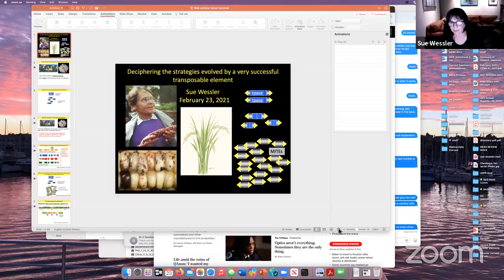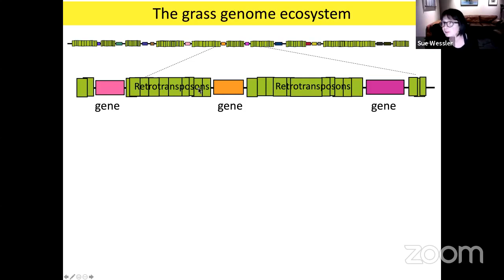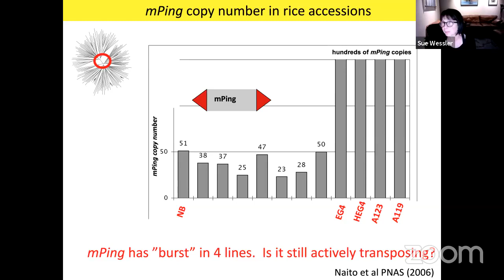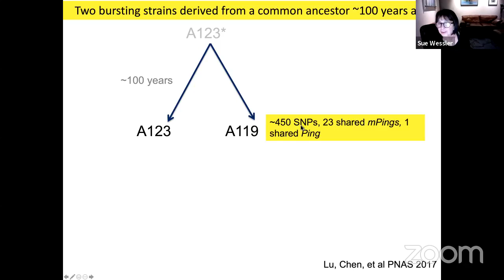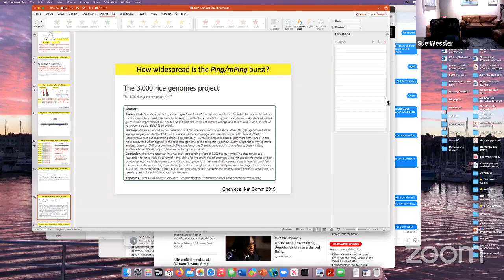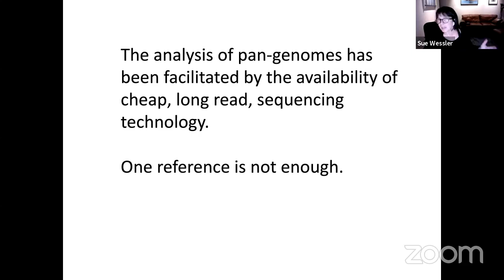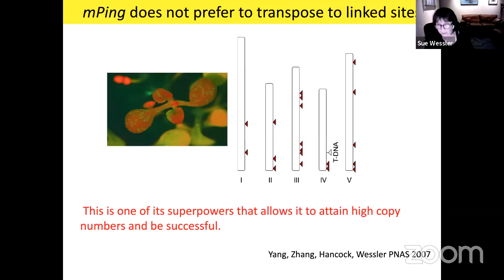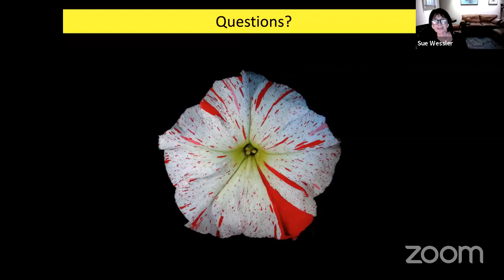Understanding the Strategies Evolved by a Very Successful Transposable Element by Dr. Susan Wessler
Dr. Susan Wessler was our speaker in Zooming Molecular and Cellular Biology series on 24th February 2021 at 9am. The topic of her discussion was Understanding the Strategies Evolved by a Very Successful Transposable Element.

In this recorded video of the Live session, Prof. Wessler talks about how transposons evade host defense in rice and increase their copy number without causing death of their hosts.